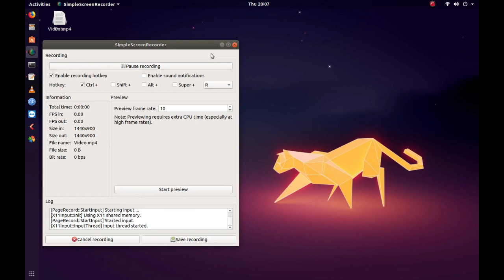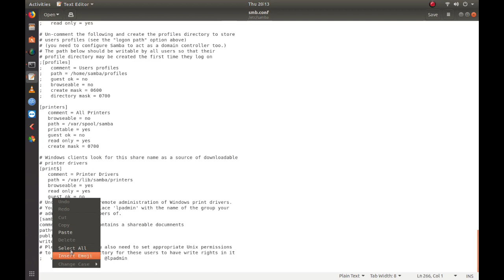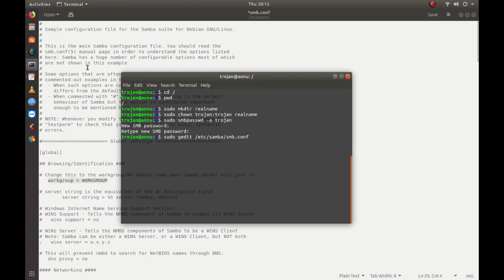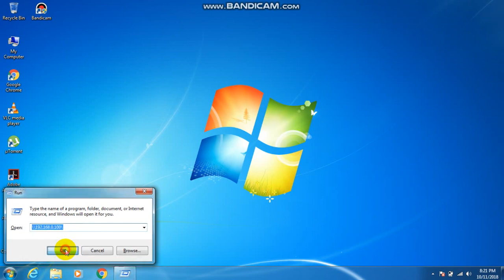Installing SAMBA in linux and Creating SHAREABLES for File sharing purpose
About Samba

Samba is the standard Windows interoperability suite of programs for Linux and Unix.

Since 1992, Samba has provided secure, stable and fast file and print services for all clients using the SMB/CIFS protocol, such as all versions of DOS and Windows, OS/2, Linux and many others.

Samba is an important component to seamlessly integrate Linux/Unix Servers and Desktops into Active Directory environments. It can function both as a domain controller or as a regular domain member.